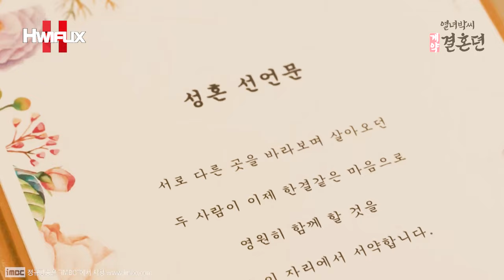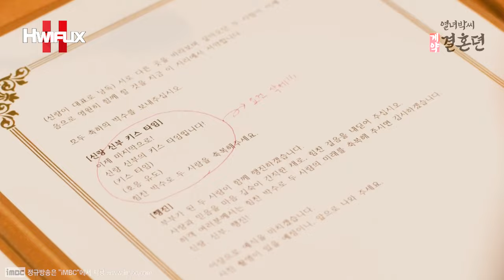"그쪽이 아니라, 연우입니다.. 박연우💖" 미쳤거나 다쳤거나 둘 중 하나?! 새로운 조선으로 오게 된 이세영과 환생한 배인혁의 좌충우돌 로맨스 케미~😍❣❣┃TSOPMC Ep4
[💖TSOPMC Episode.4] 조선 19세기 죽음을 뛰어넘는 붉은 배롱꽃 계약 결혼 스토리(배인혁💖이세영)
"나는 강태하에요."
"예, 잘 알고 있습니다. 강.태.하"
The Story of Park's Marriage Contract